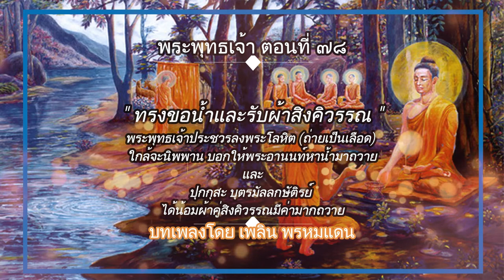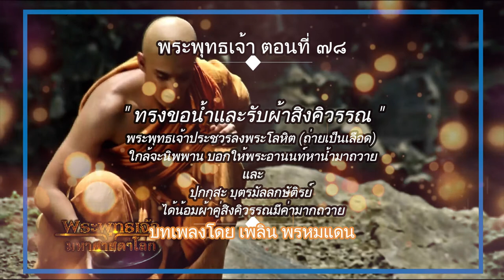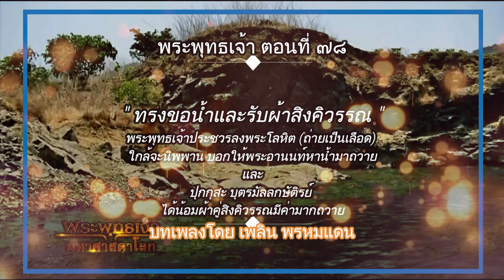พระพุทธเจ้า ตอนที่78 ทรงขอน้ำและรับผ้าสิงคิวรรณ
ภายหลังจาพระพุทธเจ้าฉันอาหารที่นายจุนทะนำมาถวายแล้ว ก็ประชวรลงพระโลหิต(ถ่ายเป็นเลือด) และมีอาการทรุดหนักใกล้พระปรินิพพาน ทรงบอกให้พระอานนท์หาน้ำมาถวาย
ปุกกุสะ บุตรมัลลกษัติรย์ได้น้อมนำผ้าคู่สิงคิวรรณอันมีค่ามาก มาถวาย